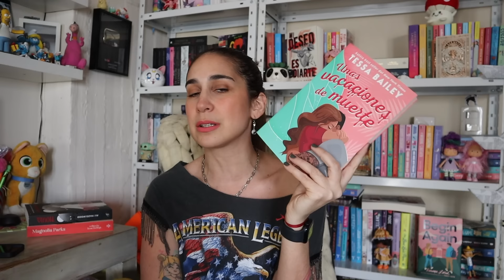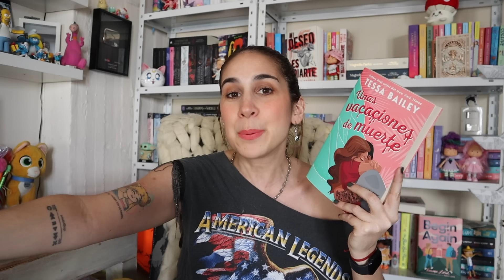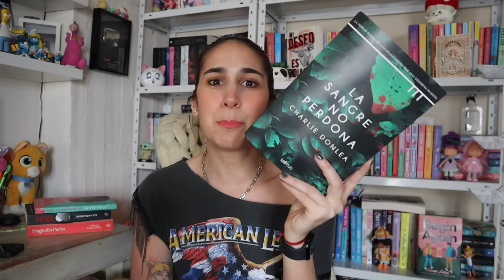WRAP UP: TODOS LOS LIBROS QUE LEÍ EN OCTUBRE 💁🏻‍♀️✨ ROMANCE Y THRILLER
¿LEÍSTE MIS LIBROS?